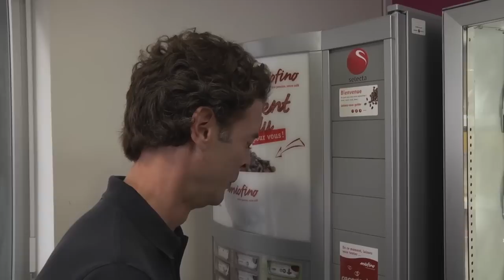Showreel Yann LERAT/Showcase Les Acteurs de Cannes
Vidéo projetée lors du Showcase Les Acteurs de Cannes à l'Hôtel Eden de Cannes le 16 mai pendant le FIF 2015.

Extraits de :
"Yann LERAT par Trixter" de Trilili Parcel
"Café Serré" de Julien Avrameas
"Le Cadre" de Florent Botto
"I.M.N.T" de Kevin Delanne
"La Terre abrite un Soleil" de Robbin Rodas
"Clochards des temps modernes" de Jérôme Genevray
"Cyril" de Florent Parisi